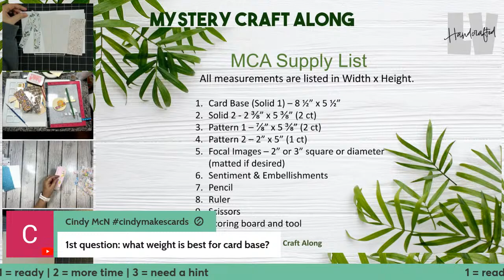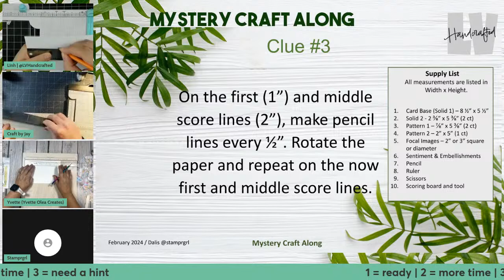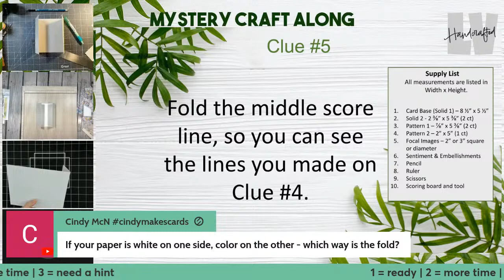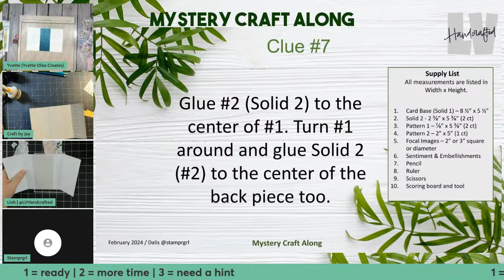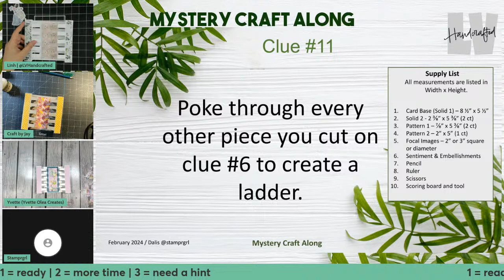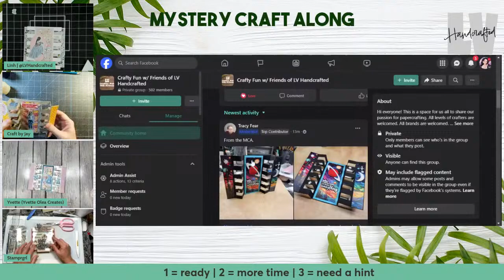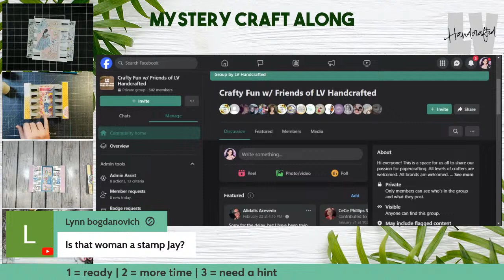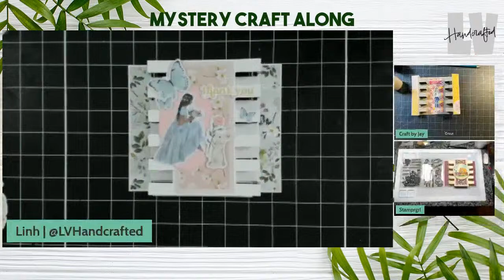▶️ LIVE - Mystery Craft Along #17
Craft along with us.  What we'll be making will be a surprise to everyone except for ME! I get to lead everyone on a Mystery Craft Along!

A supply and cut list will be provided beforehand if you'd like to prepare a bit in advance.  During the event, step-by-step clues will be read out loud. By the end of the event, you will have completed a card!  We leave no crafter behind during our live stream, so if you get stuck or need more time, just let us know!  Anyone can ask for a hint at any time and I will turn on my camera and help folks through any tricky parts.

Pop on over to the Facebook group by @LVHandcrafted and grab the supply list from there!